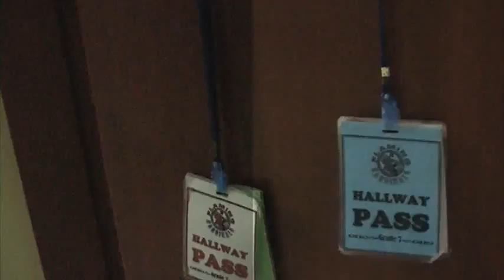VTS_01_1.VOB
Mateo Uy! Please download ALL of this using keepvid.com! There, use must then cut the scenes you don't need away! I'm in a state of shocked right now, I'm sorry! DX